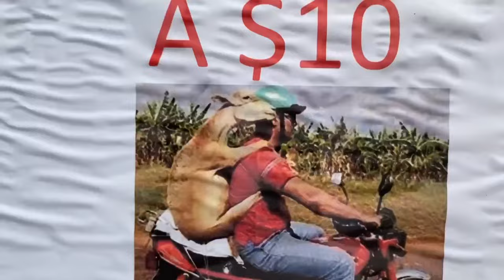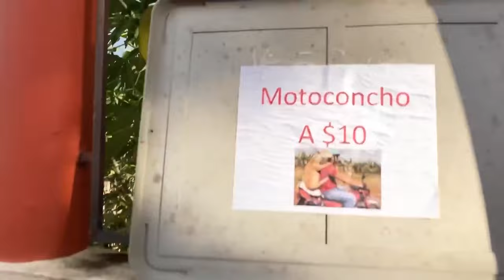LA APUESTA * Marquilio y sus ocurrencias * 😂💵